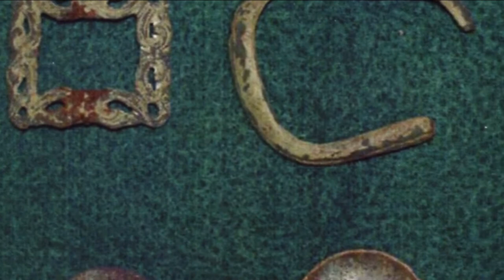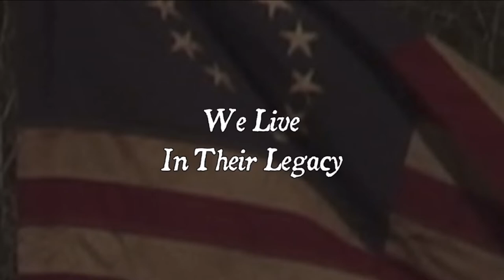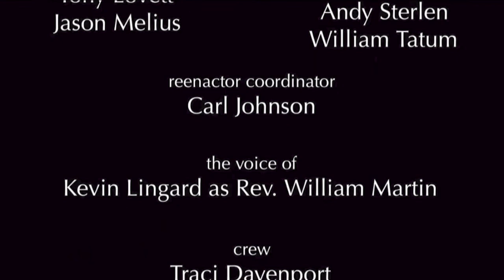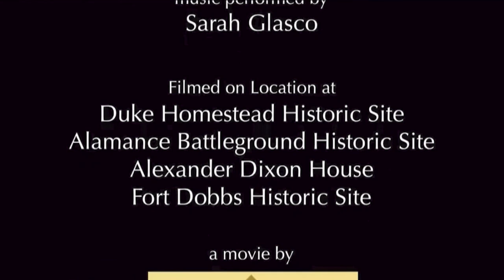Huck's Defeat: Liberty Awakes!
Watch “Liberty Awakes” for a deeper dive into the history behind The Battle of Huck’s Defeat. This annual reenactment, held this year on July 13 – 14, 2024, was a crucial American Revolution battle fought on Historic Brattonsville’s property in July of 1780. Tickets to see this live reenactment for yourself